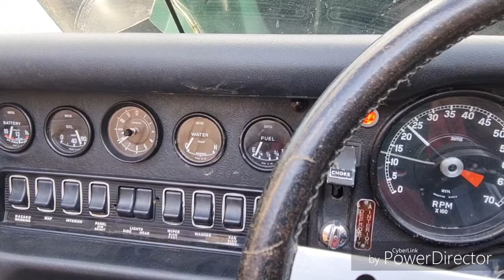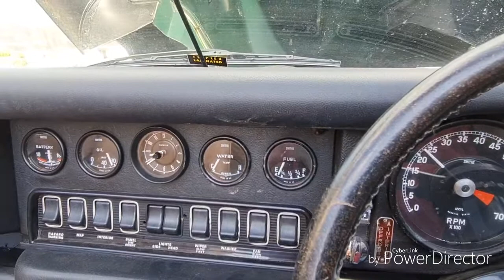15 April 2021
Price: £76,950

This E Type is a great driving S3 – 5.3 -V12 Roadster finished in British Racing Green with a Cinnamon Interior & Black Mohair Hood and Mohair Bag, and was first manufactured & registered in 1974.

When the Series III was first driven, the media were full of praise for the turbine smooth and powerful V12 Jaguar engine.

The performance was also reported as being outstanding with the brakes, ride, and stability is greatly improved, with the benefit of having Power Steering fitted as standard made for a gentleman’s sports car which also has the upgrade of chrome wire wheels.

The previous owner is a lifelong Jaguar and Classic Car Enthusiast, who purchased this Jaguar  E Type from XK Engineering to enjoy.

For further details or information please contact Martin